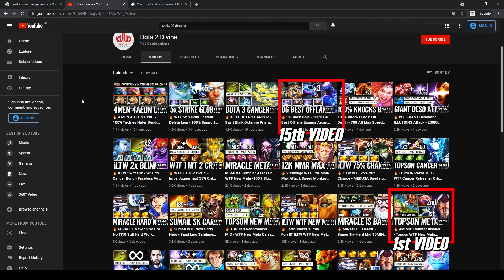🔥 HOW TO CANCER - Medusa Refresher Orb 12sec Stone Gaze Swift Blink WTF Imba Carry Dota 2 Pro Guide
1. COMMENT
💜 OUR WINNER 💜
15/6: NKOTB - (10th)
20/6: El MoodY (11th)
25/6: NAN (12th)
5/7: Mina ri (14th)
10/7: Sarwang Tailor (15th)
15/7: Sebastián Sánchez Flores (16th)
20/7: Waiting
👉Player Timado
Enzo "Timado" Gianoli O'Connor is a Peruvian professional Dota 2 player currently playing for Undying.
👉Hero Medusa
Medusa, the Gorgon, is a ranged agility hero. Highly item-dependent, she acts as a carry who can potentially strike down entire teams at once while protected by tank-like survivability. Split Shot allows her attacks to hit multiple targets, greatly increasing the potency of damage-granting items.